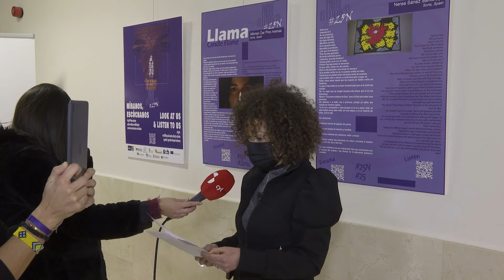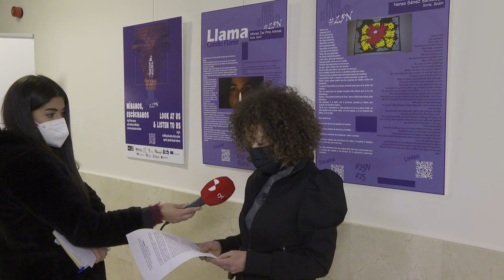8M. DÍA INTERNACIONAL DE LA MUJER. Lectura del manifiesto en el Campus de Soria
Lectura del manifiesto con motivo del Día Internacional de la Mujer en el Campus de la UVa en Soria a cargo de la profesora Susana Gómez.